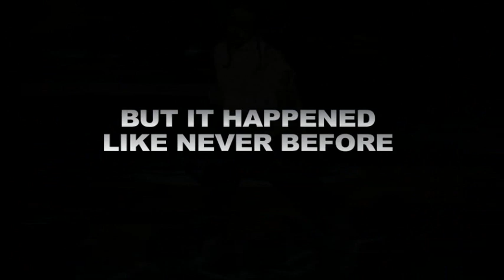The Event 09 Trailer - In Stores Now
The Event Concert 2009 Live at The Madison Square Garden. Featuring: Lipa, MBD, Dedi, Abie Rotenberg, Pirchei Choir by Eli Gerstner and Yossi Newman, Srully Wulliger, Acheinu-Shapiro Brothers and Rabbi Boruch Chait, Shloimy Gertner.
A Sheya Mendlowitz Production
Music Arrangements By Yisroel Lamm
Promotional Content By Duvys Media
Distributed By Aderet Music